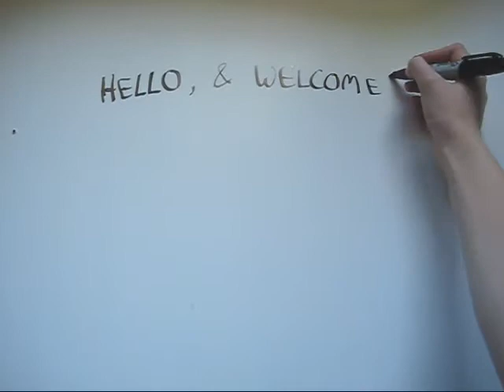How to make a PomPom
Here is a video on "How to make a PomPom!"

DIY Pompom.
I used a single-worsted 30% Wool, 70% Acrylic yarn.

Song at the beginning is Super Junior 'Twins' ..I think